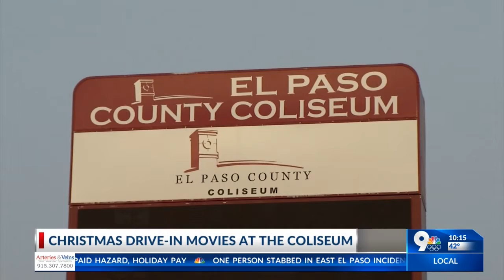Christmas drive-in movies at the Coliseum